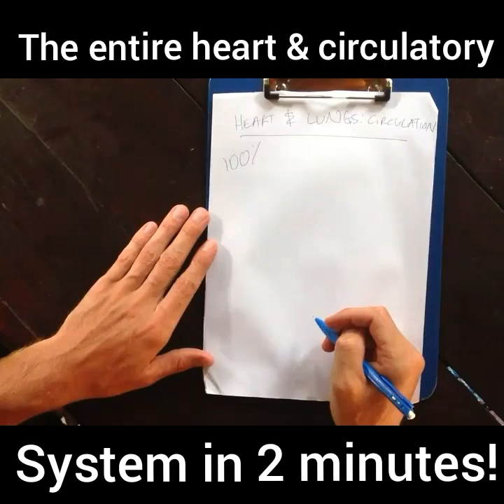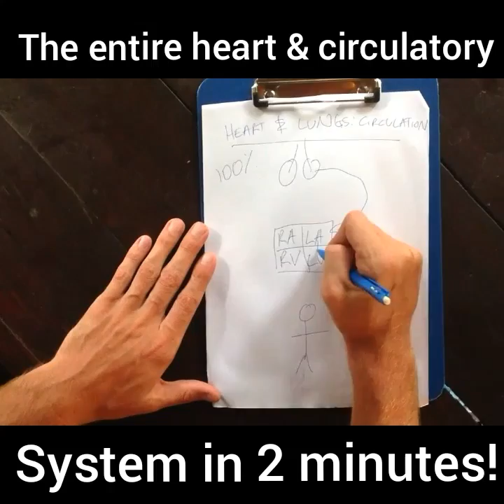The Entire Heart and Circulatory System in 2 Minutes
Watch the video and then have a go at repeating the brain dump on your own bit of paper.

If you fancy a challenge... set a timer for 2 mins.

Practice it in prep for your exam and share this with your classmates to share the heart and circulatory love.

Understanding the Heart and Lungs for your Level 3 anatomy and physiology exam can be really tricky from a manual, it is hard to see exactly how the blood flows between the chambers and understand the function of each feature of the heart.

This video will talk you through the blood flow of the heart and circulation in 3 minutes, so you can learn quickly and be ready for your level  3 anatomy and physiology exam.

The Level 3 Anatomy and Physiology exam, usually has 40 questions, of which 5-8 of these are likely to relate to the heart and circulatory system and the flow of blood around the body.

To help you learn all about the heart and circulatory system, and test your knowledge, heres another quick 3 min video

Dedicated to More

Neale “The Heart and Circulation System” Bergman

Parallel Coaching